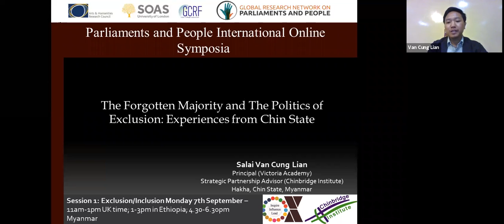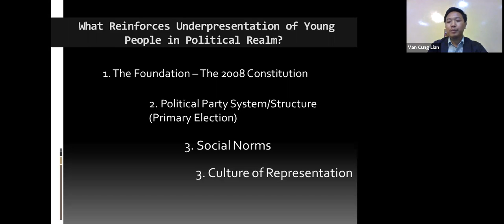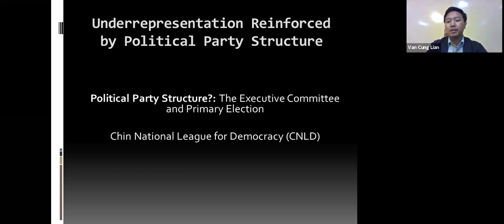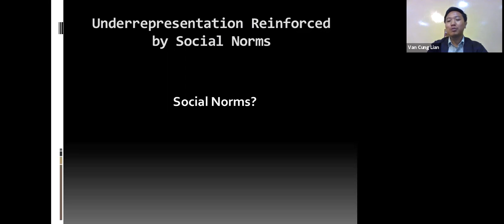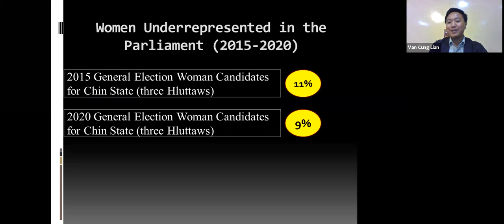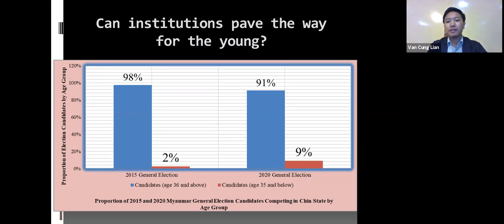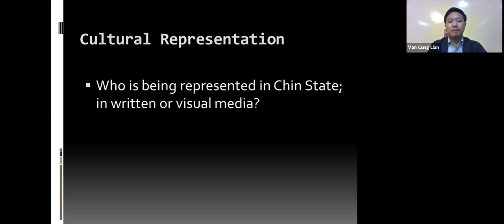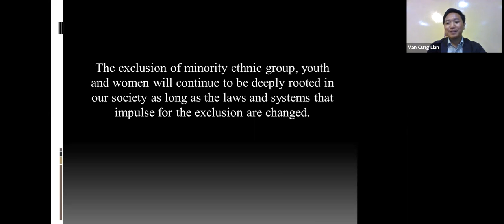Understanding political representation in Chin State Myanmar | GRNPP | SOAS University of London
Understanding political representation in Chin State Myanmar by Van Cung Lian.

From 7-9 September 2020 the Global Research Network on Parliaments and People held a symposium about democracy in Myanmar and Ethiopia. In this webinar presentation Van Cung Lian, founder director of Chinbridge Research Institute, reports on the first comprehensive study on how people and politicians perceive democracy in Chin State. This GRNPP-funded project involved interviews with over 1,000 people producing a report and accessible leaflet in English, Chin and Burmese.